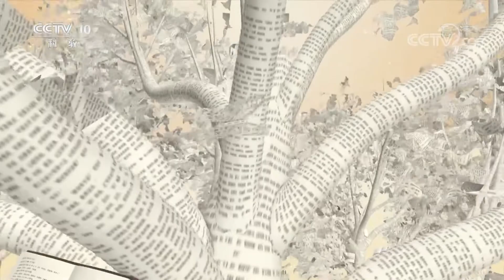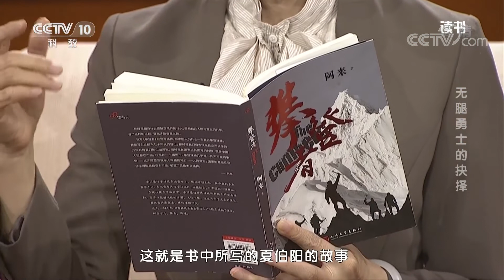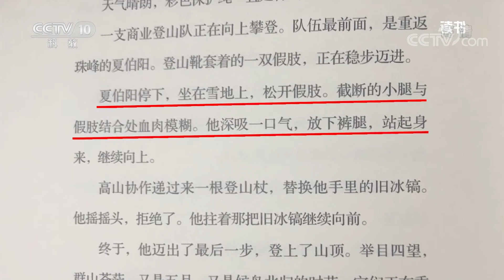《读书》 阿来 《攀登者》无腿勇士的抉择 20200315 | CCTV科教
本期节目主要内容：
    夏伯渝老人竟然在69岁的年纪成功地登顶珠峰，而且他还是一名双腿装有义肢的残疾人。那么，震惊之余，您也一定想知道他究竟是怎么样冻伤失去双腿的？在这背后究竟有着怎样不为人知的故事？本期继续带您来读一读阿来写的《攀登者》。